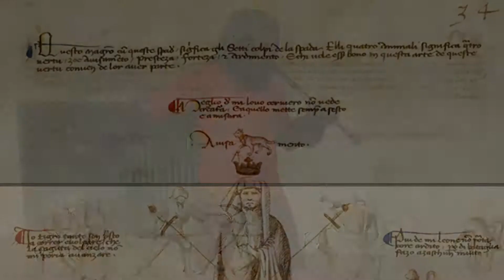chapitre pas que fiore